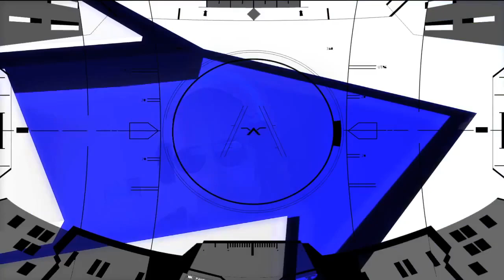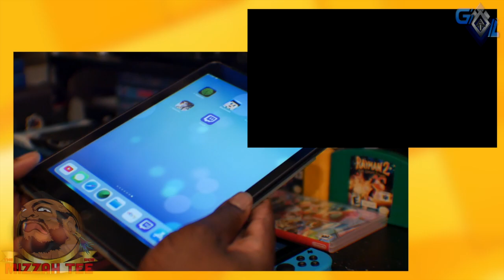Don't Need That On My Nintendo Switch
Switch is doing well but what is it "missing?"